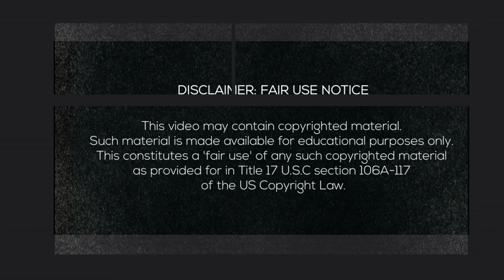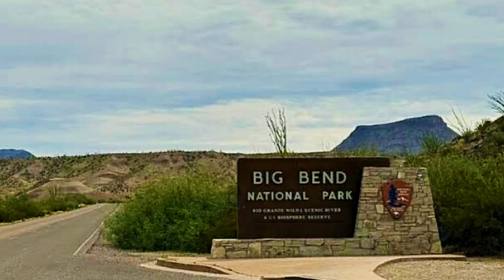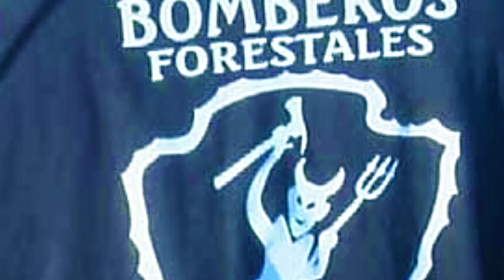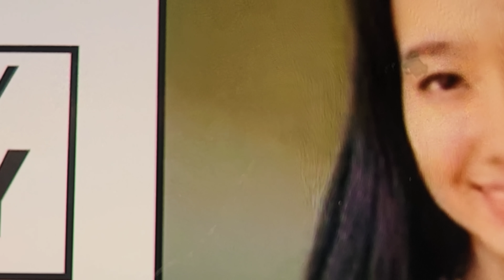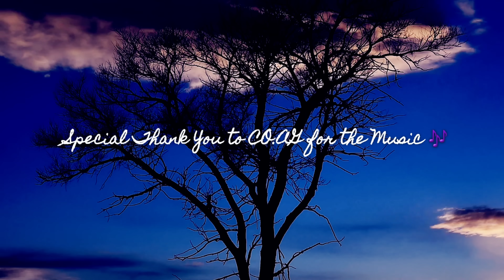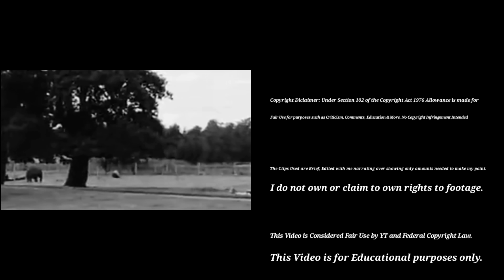The Disappearance of Christy Perry 11/2023 Big Bend National Park, Texas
Hello everyone In today's video we will be discussing the disappearance of Christy Perry (25) who went missing 11/2023 in Big Bend National Park but this story has a wonderful ending.  After 8 days of searching, she was found Alive!

My thoughts and prayers go out to Christy, her family and all the search and rescue teams that helped bring her home🙏

"Letting Go"

Thank you all for all your wonderful Support 🙏🙏

Special Photo Credits:

ABC NEWS
Fox 26 Houston
New York Post
The Guardian
National Park's Traveler
USA Today
NPS

Sources:

Google Maps